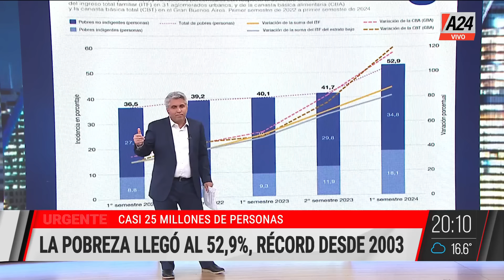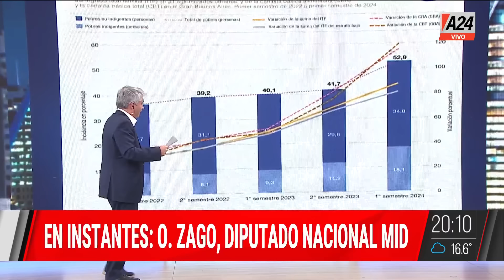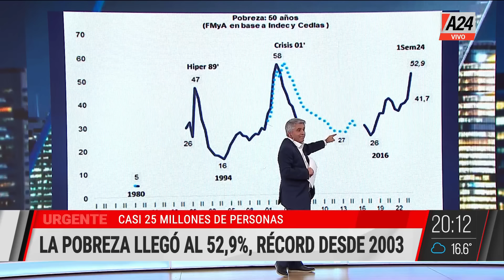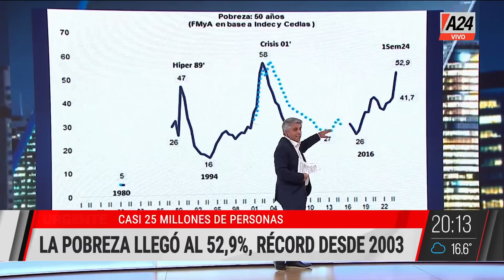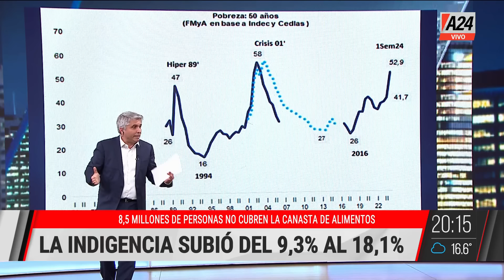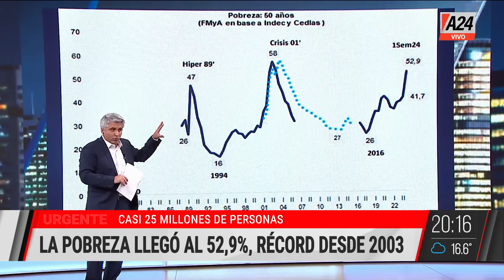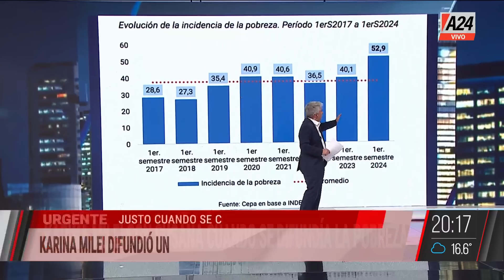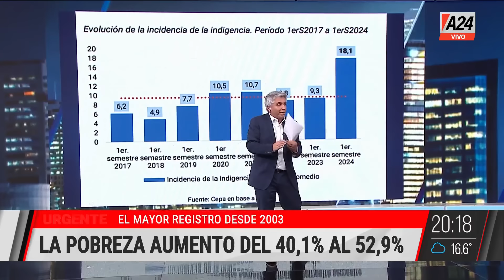🔴SE DUPLICÓ LA CANTIDAD DE INDIGENTES EN EL ÚLTIMO AÑO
Se conoció el primer dato oficial de pobreza de la gestión Milei: hay 15,7 millones de pobres y llega al 52,9% del pais. Según el INDEC, durante los primeros seis meses del gobierno de Javier Milei la pobreza alcanzó a más de la mitad de los argentinos y la indigencia fue de 18%.

👉 Seguí en MMC